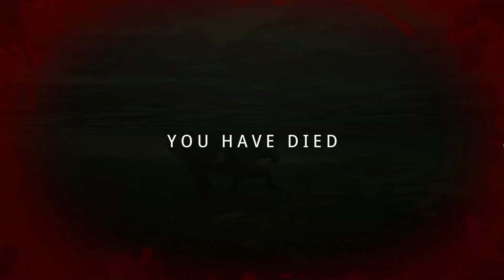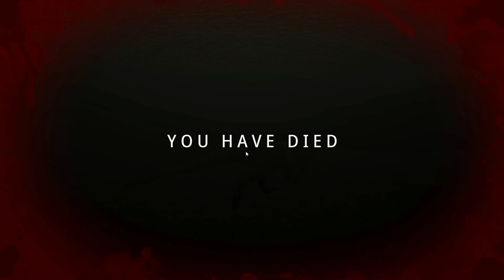IT'S NOT SO SAFE TO SWIM ANYMORE! Drowning And Vocal Wheel -Path of Titans Demo Gameplay-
Path of Titans has now drowning and vocal wheel in the demo.

Join as Youtube member and get VIP Producer title and your name mentioned in the ending credits! Join my Dirscord and tell me you have joined and you will get VIP role in there!

My PC specs:
Acer Aspire GX-281
AMD Ryzen 5 1400 Quad-Core CPU 3.20GHz, 8,00 GB RAM
Monitors: BenQ RL2455 & AOC 2260